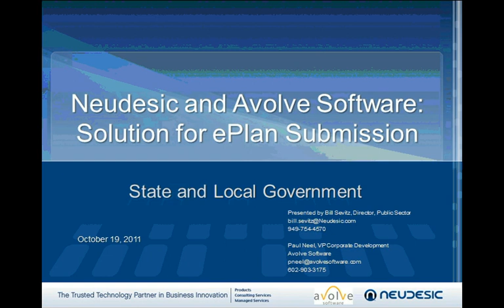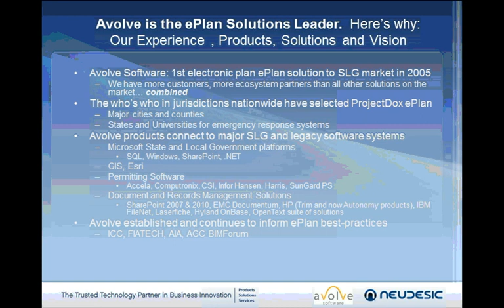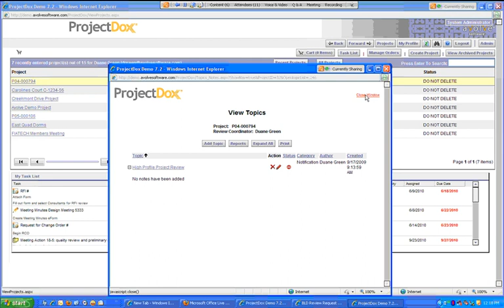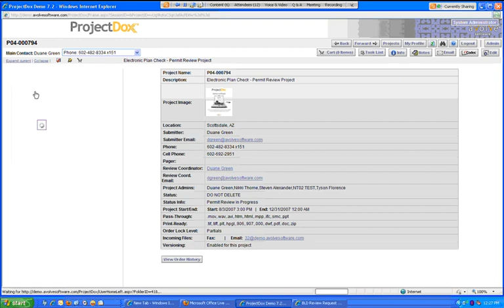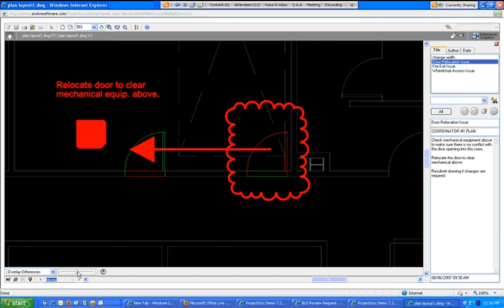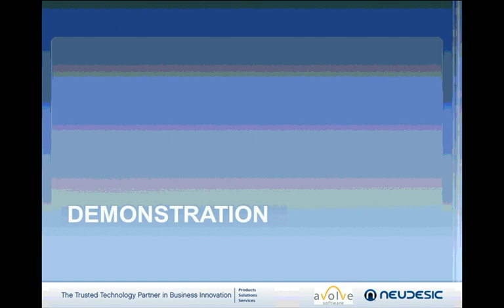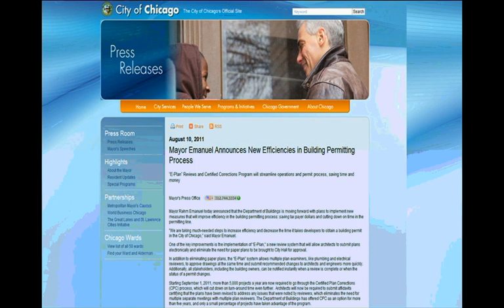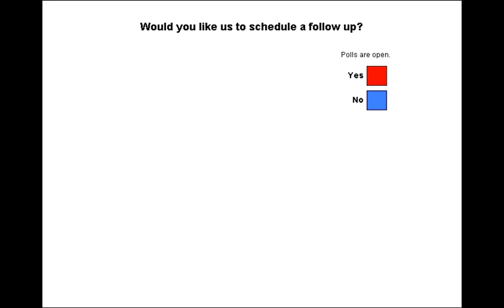Neudesic and Avolve software: Solution for ePlan submission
Presented by:  Bill Sevitz

10/19/2011